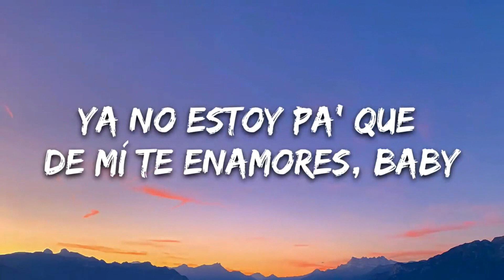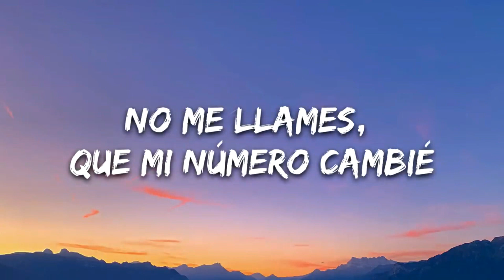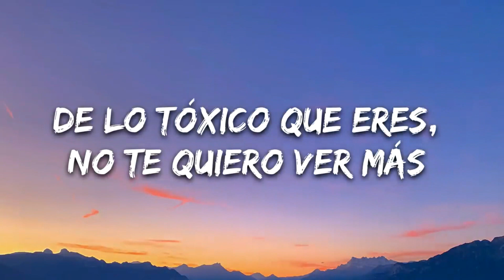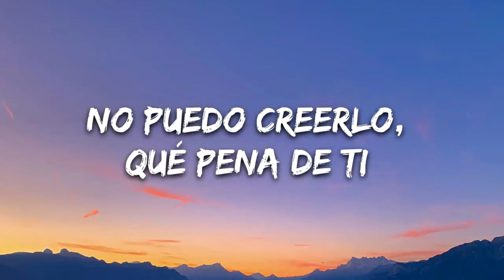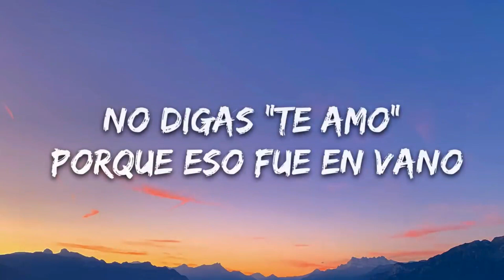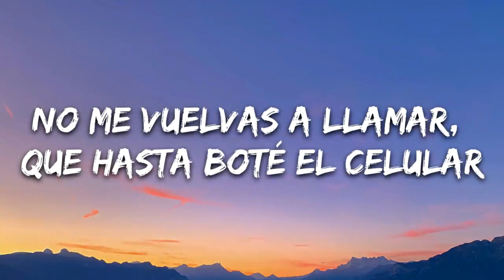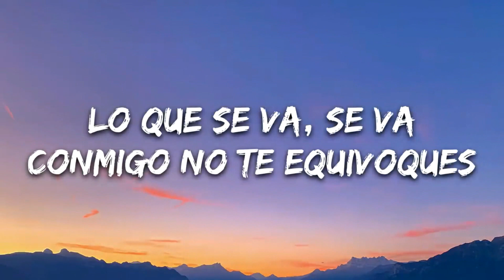Becky G, KAROL G MAMIII Letra Lyrics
Salud, mami
Ya no estoy pa que de mí te enamores, baby (sheesh)
Mandé tu falso amor de vacaciones (shee, shee, shee, shee)
De lo que me hiciste si no te acuer-
De lo tóxico que eres, no te quiero ver más (sheesh)
Tengo uno que está listo pa llevarme
Llama, 1-800-jódete
Lo que se va, se va, ah
Tu' gana' de volver murieron en el intento (ah)
Rata de dos patas, lo dijo Paquita, un animal rastrero (ja, ja, ja)
Que se come todo que se atraviesa, Diablo, tú ere' un cuero (cuero)
No digas: "te amo" porque eso fue en vano (ah)
Llorando estabas tú y como no te salí
Andas comiéndote a otra, pero estás pensando en mí (sheesh)
Ow, repítelo, mami
It's the real G's, baby (ah, ja, ja)